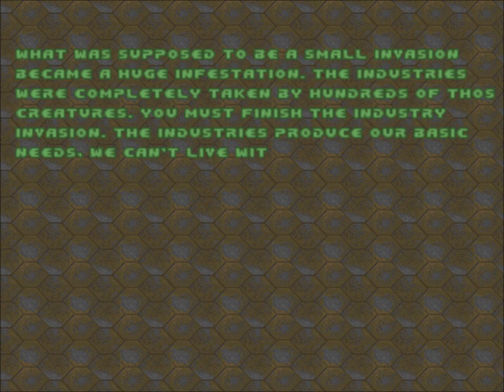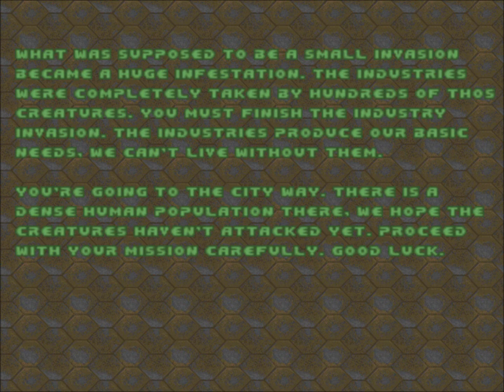Let's Play NeoDoom - Toxin Supplier (Map 06)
The one secret that can never be registered.